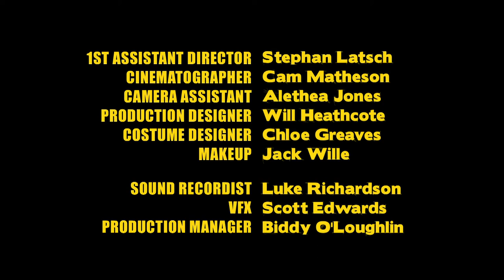Cop Hard Episode 9: Small Packages (2011)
Larry Hard is a cop with a raging hard-on for justice. If you try to 'make love' with this perverted moral crusader then you're in for a shock. Riffing on police procedural film and TV tropes, Cop Hard likes to take the joke that little bit too far and that's why I love it. Special kudos goes to Mark 'The Muscle' Winter for channeling the mania of Daniel Day Lewis in such a way that it'll never win him an Oscar. There will be blood in the following clip.